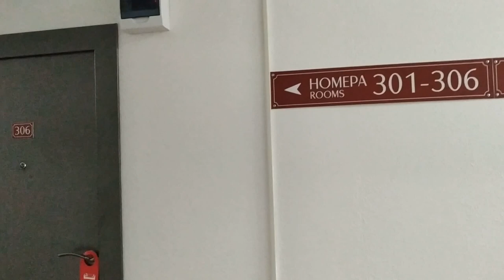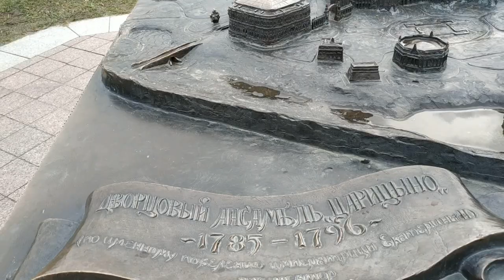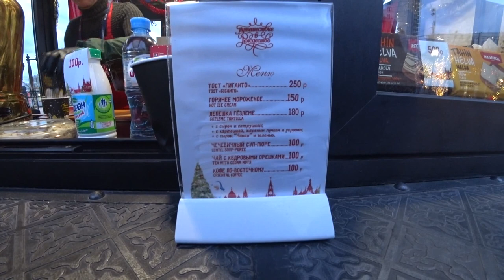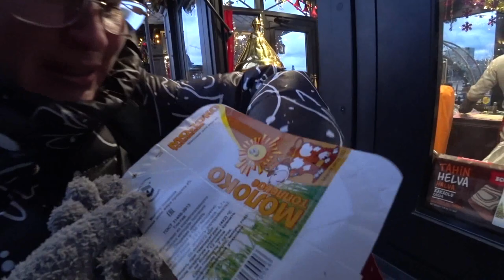Турция: Приключения турок в Москве. Галина и Осман. Турецкое мороженое и гёзлеме.. Парк Царицыно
Как найти Галину и Османа на Рождетвенской ярмарке?